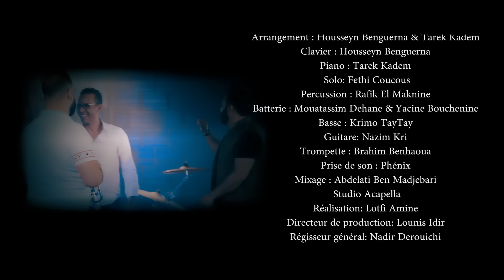Kader Japonais - Des fois aadoua ou des fois hbiba (Clip Officiel) 2018⎜قادر الجابوني - عدوة وحبيبة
Réalisation : Lotfi Amine
Production : Lounis Idir (Villaprod)
Arrangement : Housseyn Benguerna & Tarek Kadem
Piano : Tarek Kadem
Clavier : Housseyn Benguerna
Basse : Krimo Taytay
Guitare : Nazim Kri
Batterie : Mouatassime Dehane & Yacine Bouchenine
Percussion : Rafik El Maknine
Trompette : Brahim Benhaoua
Mix : Abdelati Ben Madjebari
Mastering : Dominique
Prise de son : Phénix
Studio : Acapella
Régisseur général : Nadir Derouichi
Montage : Exo
Cameraman : Abd El Fetah Merahi
Studio de Tournage : Mahmoud Haimer
Management : Nassima Sadi